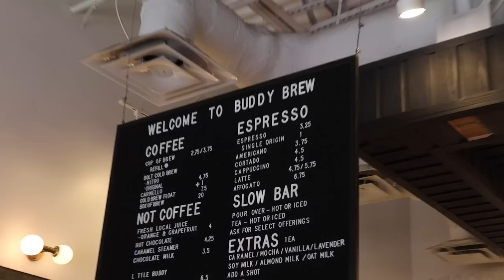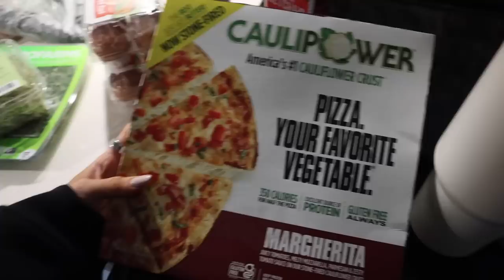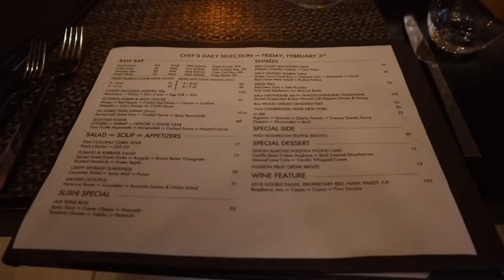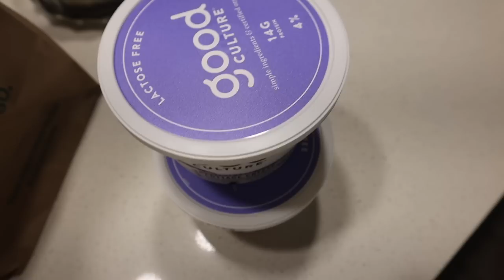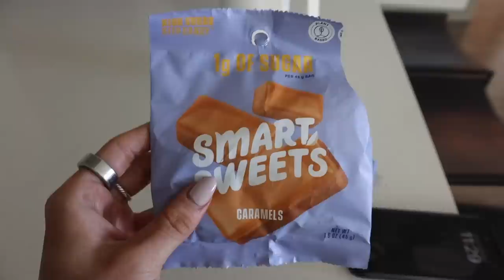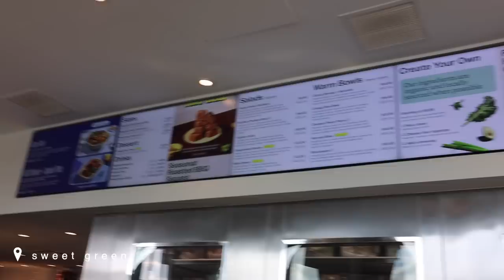WEEKEND VLOG: package haul, lululemon finds, date night + sweetgreen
LINKS:
Prada glasses
Vlogging camera
Gym bag
Stanley cup

Fleece half zip
Boyfriend tee
Amazon tank
Flow y bra
Align shorts
Lululemon socks
All yours long sleeve

Monday one piece
Monday clutch
Daily drills sweatshirt
Daily drills sweats

Men’s surge joggers
Men’s at ease hoodie